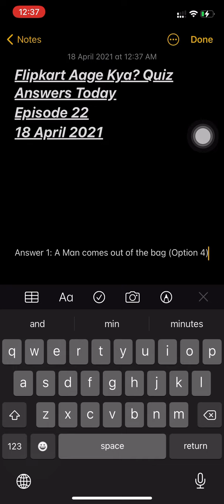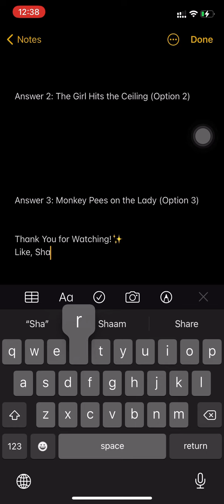Flipkart Aage Kya? Quiz Answers Today | Episode 22 | Win LG Bluetooth Headset, GV | 18 April 2021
Queries Solved :-
○Flipkart Live
○Flipkart
○Flipkart Quiz Answers today
○Flipkart Quiz
○Quiz
○flipkart answers
flipkart quiz
flipkart
quiz